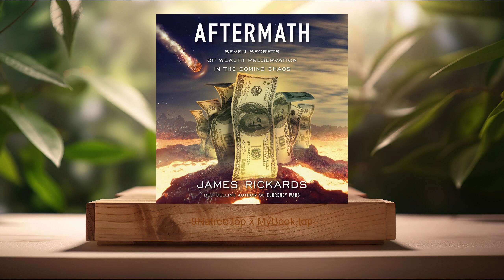[Review] Aftermath: Seven Secrets of Wealth Preservation in the Coming Chaos (James Rickards)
Aftermath: Seven Secrets of Wealth Preservation in the Coming Chaos (James Rickards)

Firstly, Understanding the Coming Chaos, James Rickards opens 'Aftermath' by painting a stark picture of the potential global economic crisis on the horizon. This chapter delves deep into the indicators that suggest an impending chaos, including skyrocketing debt levels, currency wars, and the unsustainable bubble in asset prices. Rickards expertly connects historical events and present-day financial signals to illustrate the cyclical nature of economic downturns. He argues that, unlike previous crises, the coming chaos will be significantly magnified by interconnected global markets, advancements in technology, and the complex financial instruments that dominate today’s economic landscape. By dissecting past financial collapses and drawing parallels to current conditions, Rickards lays the groundwork for understanding how deeply systemic issues and speculative bubbles could lead to a crisis of unprecedented scale.

Secondly, The Role of Gold in Wealth Preservation, One of the pivotal strategies James Rickards advocates for wealth preservation in 'Aftermath' is the investment in gold. He delves into the history of gold as a stable store of value, its resilience during periods of inflation, and its utility as a hedge against financial turmoil. Rickards provides a thorough analysis of how gold stands apart from fiat currencies and digital assets, which are subject to the whims of government policies and market speculation. He argues that gold's intrinsic value and scarcity make it an indispensable asset for anyone looking to preserve wealth in a post-crisis world. This chapter is rich with practical advice on how to incorporate gold into one's investment portfolio, the right proportions for diversification, and the pitfalls to avoid. Rickards’ discussion on gold is not just theoretical but grounded in decades of historical evidence and his sharp analysis of current economic trends.

Thirdly, The Digital Age and Financial Privacy, In discussing the aftermath of the coming economic chaos, Rickards touches upon the critical issue of financial privacy in the digital age. The digitization of financial systems, while offering convenience and efficiency, also presents significant vulnerabilities in terms of privacy and security. The author takes a deep dive into how government surveillance, data mining by corporations, and the risk of cyber-attacks pose threats to individual financial sovereignty. He provides a thought-provoking discussion on the trade-offs between digital innovation and the erosion of privacy, urging readers to consider the implications of a cashless society. Rickards offers practical tips on safeguarding financial privacy, advocating for a balanced approach to embracing digital financial tools while being cognizant of the risks involved. This chapter is a call to action for readers to be more vigilant about their digital footprint in financial transactions and to seek alternatives that preserve their financial autonomy.

Fourthly, Currencies at War, Rickards explores the concept of 'currency wars,' a recurring theme in his writings, within the context of wealth preservation. He explains how countries manipulate their currencies to gain competitive advantages in global markets, leading to instability and unpredictable economic fallout. The discussion outlines the mechanisms through which these currency wars are waged, including quantitative easing and artificially lowering interest rates. Rickards warns of the dangers these tactics pose not just to the global economy but also to individual investors. He suggests strategies for insulating personal investments from the volatility caused by currency wars, emphasizing the importance of diversifying assets across different currencies and investing in tangible assets. This chapter is a master class in understanding the global economic landscape and positioning one's portfolio to withstand the tumultuous effects of currency devaluations.